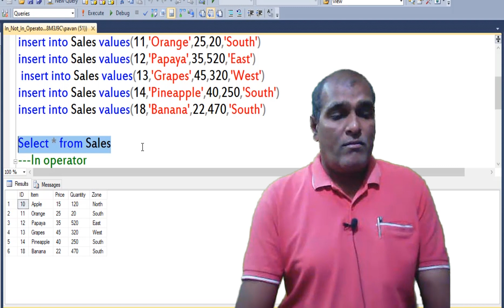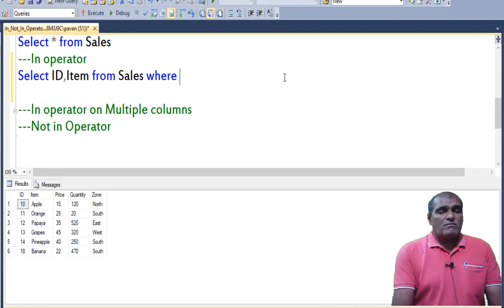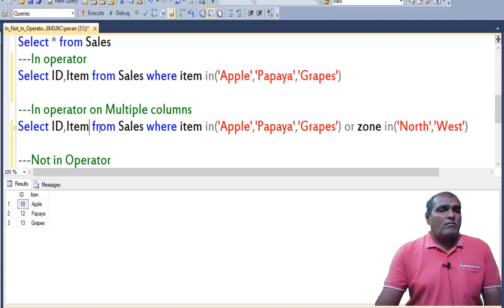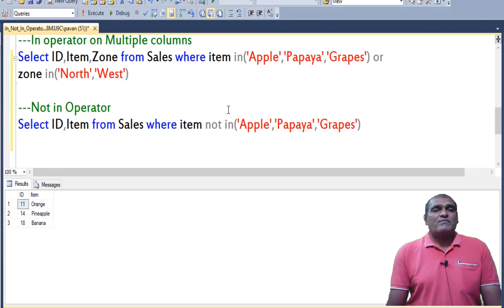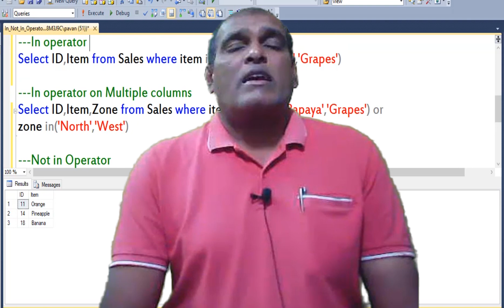In And Not in Operators in SQL|| Logical Operators in SQL || SQL Basics || SQL Queries for Practice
SQL Queries for Practice
In And Not in Operators in SQL
Logical Operators in SQL
SQL Basics